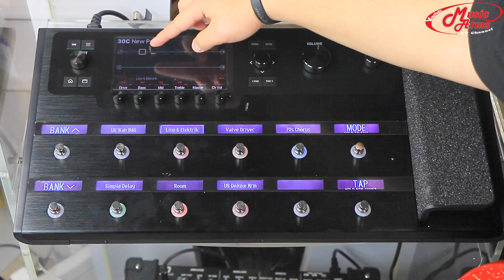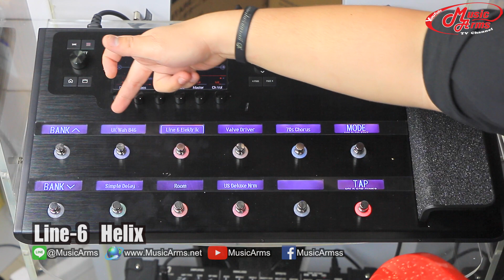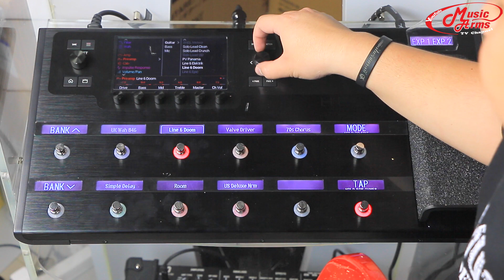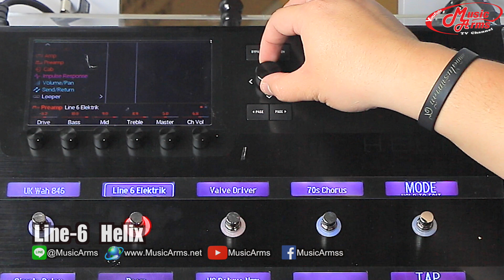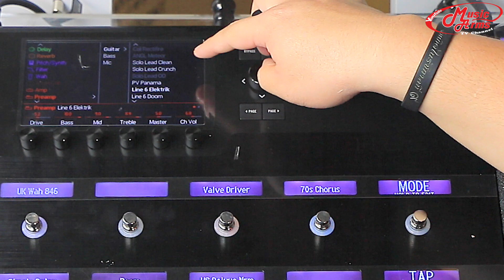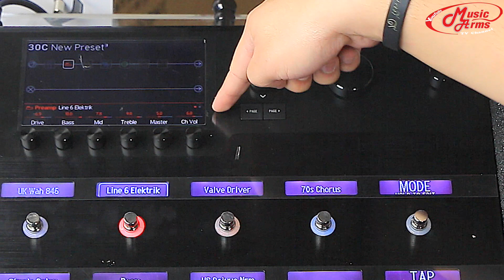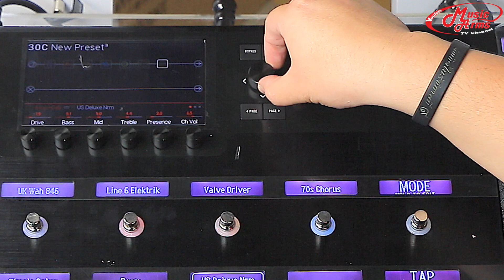Helix Line 6 | มัลติเอฟเฟค [MA รีวิว]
ลิ้งข้อมูลและราคา

Helix Line 6
มัลติเอฟเฟค สายพันธ์ใหม่ที่รวมแอมป์ คาบิเนส ไมด์ และเอฟเฟค กีต้าร์เอาไว้มากมาย ด้วยเทคโนโลยีใหม่ที่ให้เสียงสมจริงมากๆ และสำหรับคนที่ต้องการจะมีซาวด์ที่เป็นเอกลักษณ์ที่เป็นของตัวเอง ไม่มีปัญหา เพราะสามารถปรับแต่งเสียงที่ต้องการได้อย่างใจต้องการ ใช้ได้ทั้งบนเวทีและในห้องอัด ได้อย่างดีเยี่ยม

มัลติเอฟเฟคทั้งหมด

มัลติเอฟเฟค Line6 เพิ่มเติม

Inbox : m.me/musicarmss
สนใจมาหน้าร้าน ^^